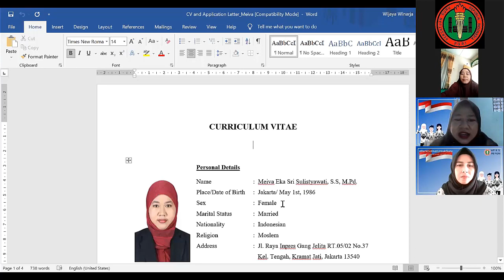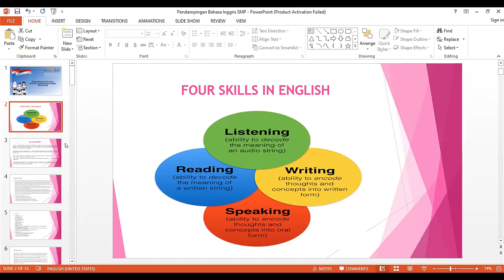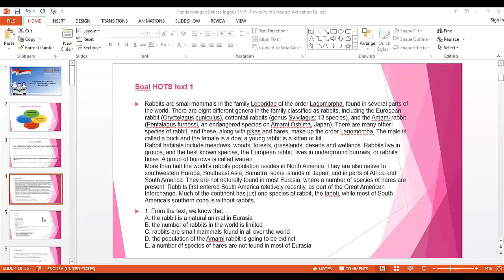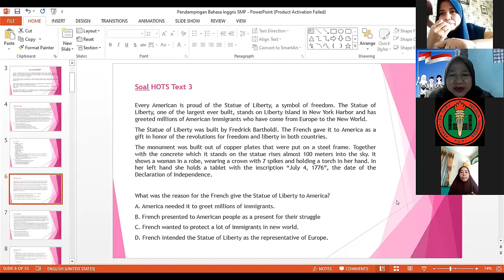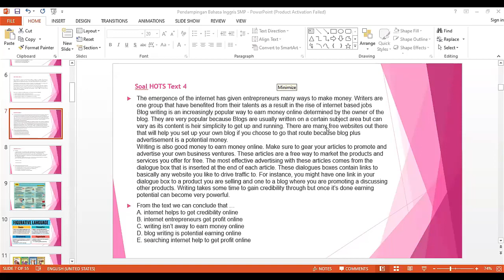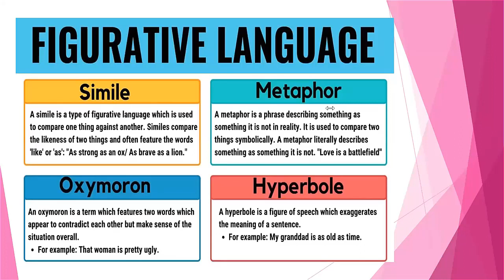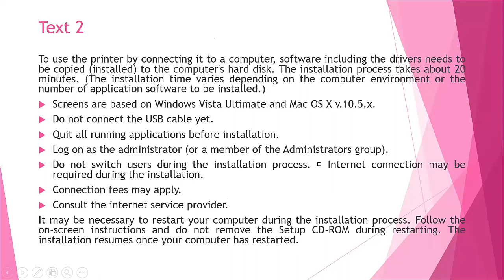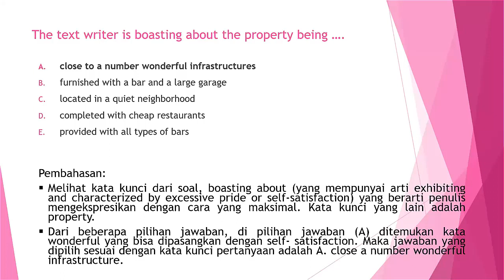Pendampingan Bimtek PPPK Mata Pelajaran Bahasa Inggris Jenjang SMP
Pendampingan bimbingan teknis PPPK mata pelajaran bahasa Inggris jenjang SMP yang diselenggarakan oleh APKS PB PGRI pada 17 Mei 2021.